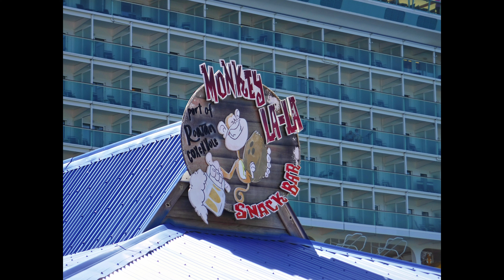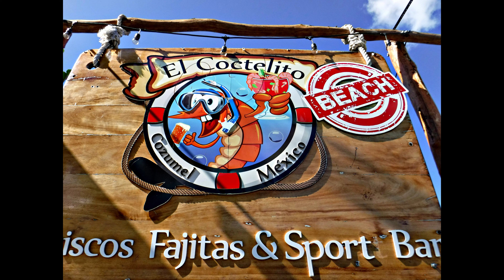Liberty Cruises Nov. 2016 - 2017 - 2018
misc images, mainly artzy fartzy, from the three cruises on Liberty of the Seas, back awhile now.